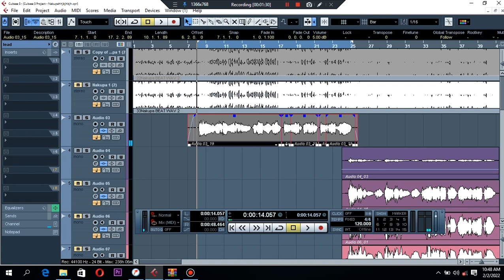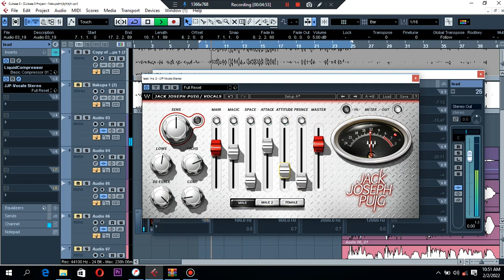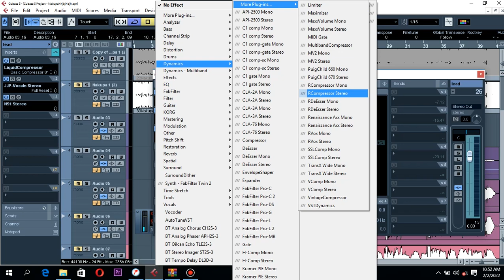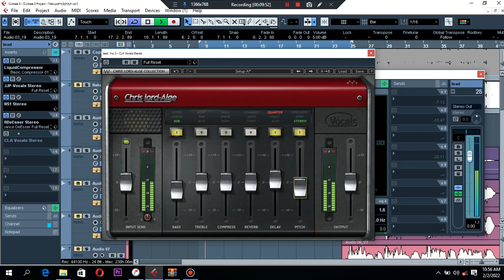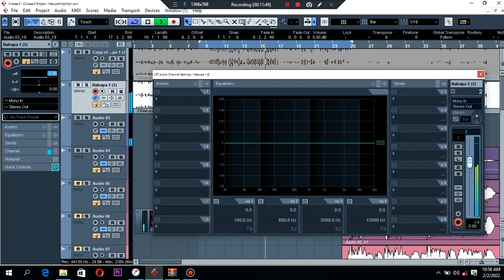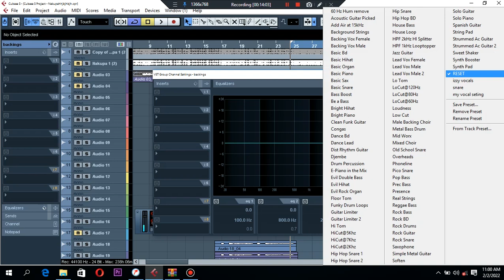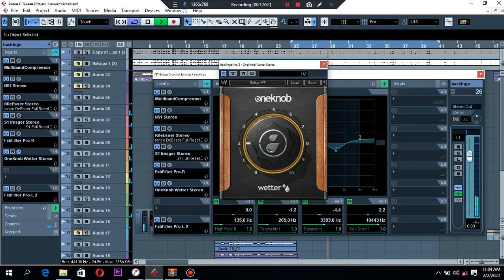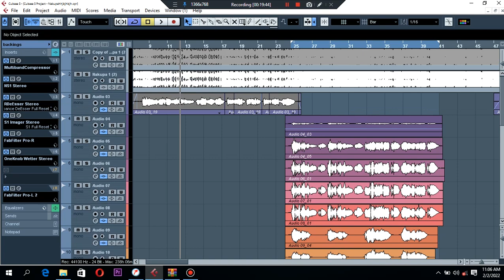Jinsi ya kumix Lead vocal na backings vocals clean kwenye cubase5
for mixing, beats, mastering and tutorials